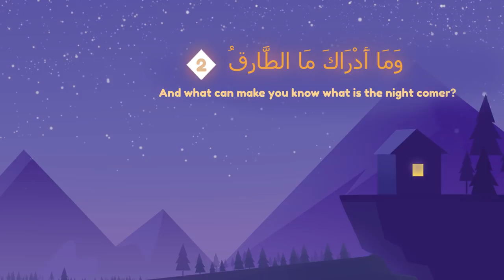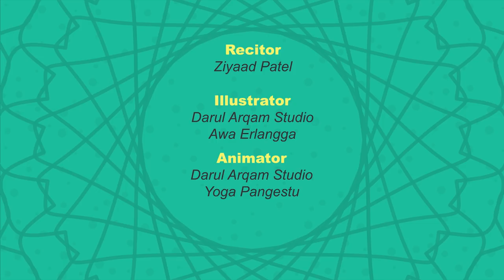86. Surah At-Tariq | Ziyaad Patel | Understand & Memorize Quran Project | Juz 30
Surah At-Tariq Recitation by Qari Ziyaad Patel - @QariZiyaadPatel

The Juz Amma Artbook

We are shipping worldwide Alhumdulillah and 100% of the profits will be used to support the studio and make Islamic Education Universal, Free, State of the Art, and available to every single human being, inshAllah.

About Understand & Memorize Quran Project:

This is going to be a huge project. Recitation by Famous Qaris, Graphics Visual by Darul Arqam Studio. An Amazing out-of-this-world experience of Learning Quran, inshAllah. It is a huge step in our dream for a Universal, Free, and State of the art Quranic education available for Everyone with an Internet connection. Your Prayers are needed as we embark on this project.